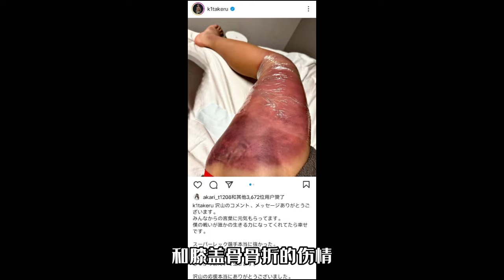日本搏击三冠王出战东京，武尊首秀为何惨痛翻车？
1月28日，日本踢拳一哥武尊强势出战ONE东京站！头顶三冠头衔、每场薪酬上亿，武尊的这场首秀绝对可以称得上是万众瞩目。然而，五回合激战过后，他却惨痛翻车！那么，究竟是什么原因让武尊输掉了这场处子秀？今天的节目，我们就来聊一聊日本踢拳一哥的这场热血激战！k1